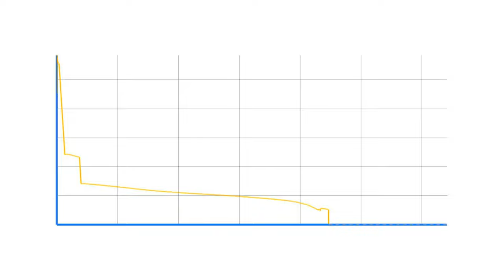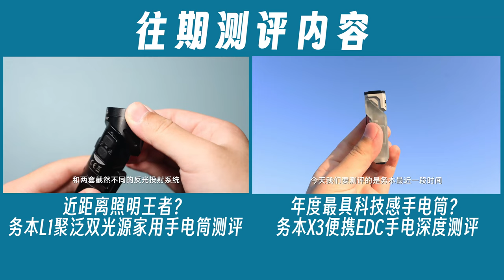最强便携战术手电！纳丽德TA20战术EDC手电筒测评